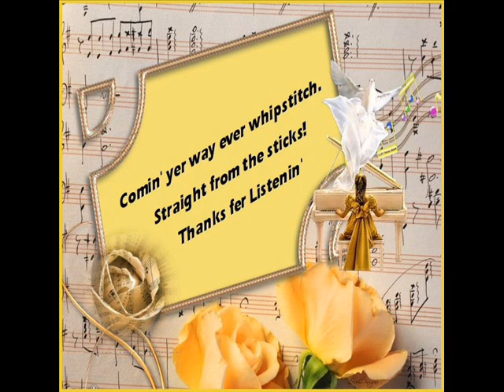Nine Hogs In The Kitchen Will Franklin